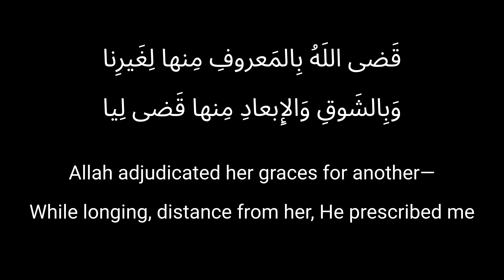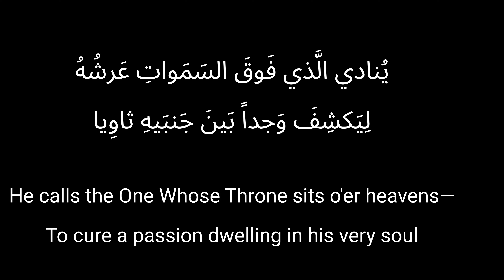Majnūn Layla | Layla’s Fool | Fou Leilá | II : Text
مجنون ليلى قيس بن الملوح | لَقَد لامَني في حُبِّ لَيلى أَقارِبي

In terms of genre, Qays's lyric is a type of rithāʾ (الرِّثاء), an elegy or lament, marked here by the many grammatical expressions of longing, including the nidaāʾ and other exclamations.

Corrigendum: يَلومُ  at line 13 must be read as a natural fa'il in the raf' position. May the infelicity remind and relieve us : الكمال لله وحده